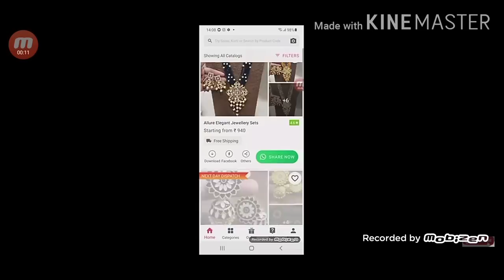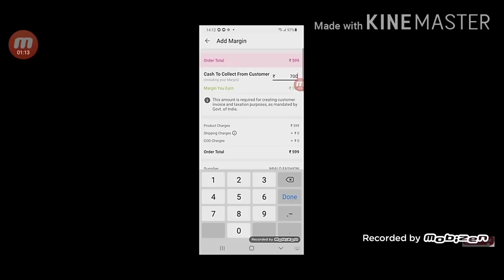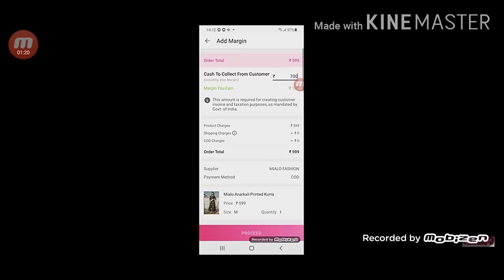Bhabhi K liye kya shopping ki maine...Meesho Kurti haul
Download Meesho App via our link and

Pink color kurti code
1049184

Blue printed kurti
4688243

Jacket Style kurti
6433953

Yellow and Green combo kurti
18107076